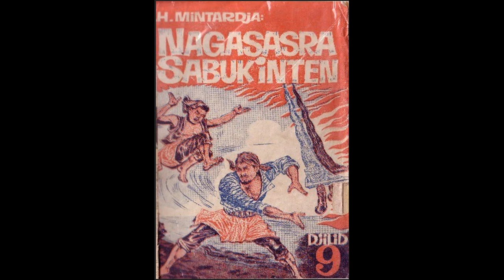Seri Cerita Silat Cersil Nagasasra dan Sabuk Inten Jilid 9